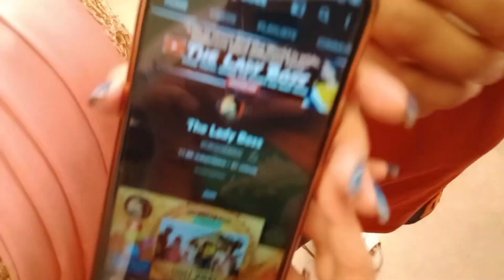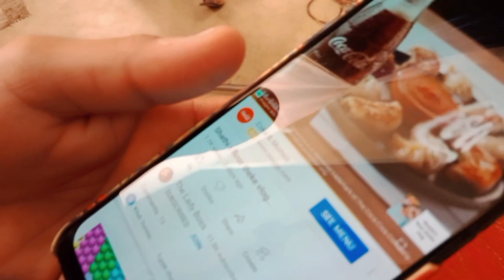Abar o vule jachhi vlog korte...